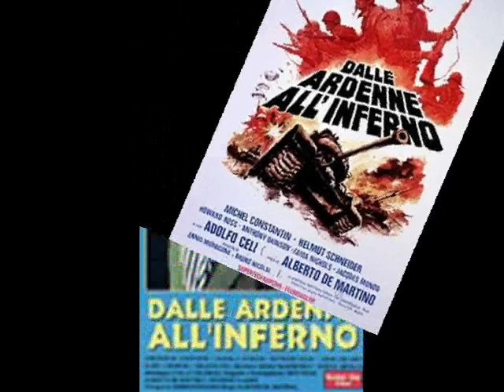NINI ROSSO I SUCCESSI IN MOVIES DIRTY HEROES DALLE ARDENNE ALL'INFERNO1967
Tema Di Cristine
Nini Rosso ‎– A Great Trumpet For Great Films
Etichetta:
Sprint ‎– SPLA 6014
Formato:
Vinyl, LP, Album, Gatefold
Paese:
Italy
Uscita:
1971
Orchestra Puccio Roelens
Produced by Franco cassano
Enginereers Ugo Scerbo and Piero Biglieri
Album design Umberto Lega
Recorded at DuRIUM Recording Studios - Milano - Italy